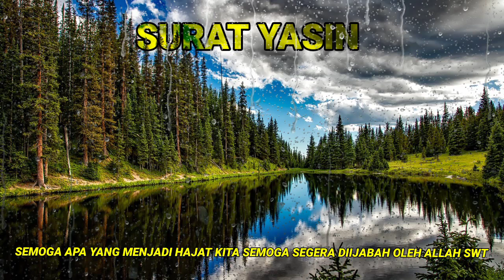أجمل تلاوة القرآن لمساعدة نوم عميق سورة يس